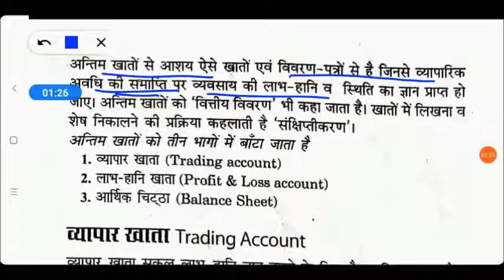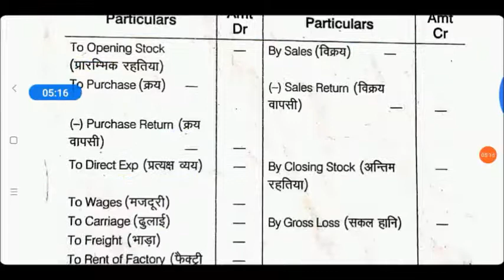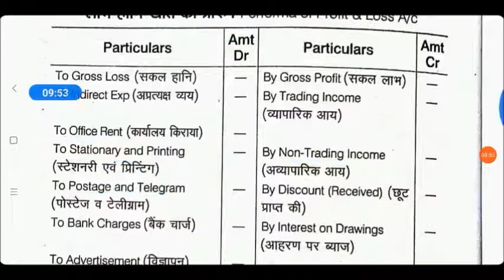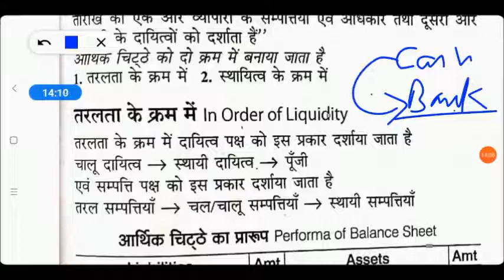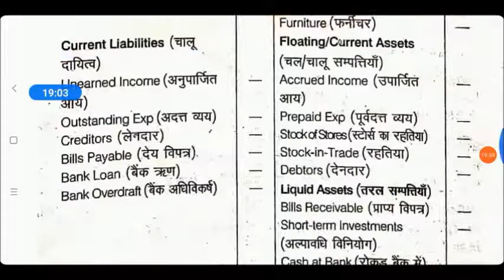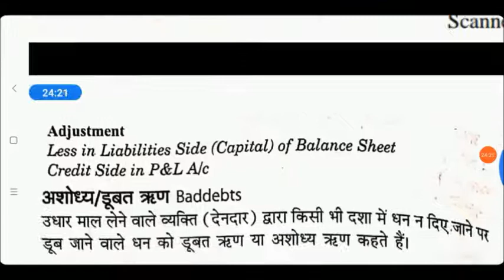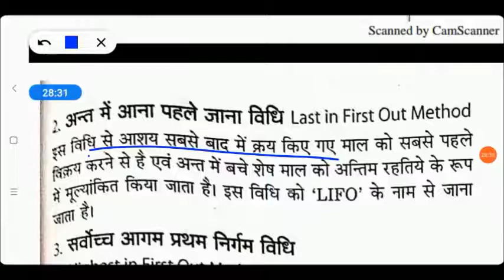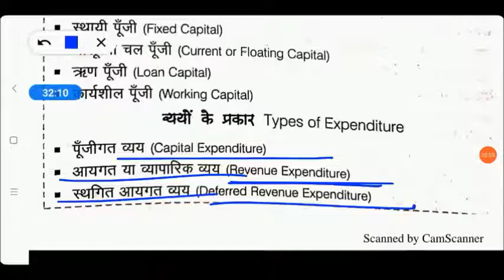UPPCL Assistant Accountant 2021 Preparation || My Commerce Info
B.Ed Entrance Exam/Commerce 2022 Preparation || 20 Questions X 20 Weeks Series || My Commerce Info

B.Ed Entrance Important Books Links here:

UP B.Ed. Commerce Group Guide 2020
Delhi University B.Ed. Joint Entrance Exam 2020
15 Practice Sets UP B.Ed KALA Varg (Solved Model paper 2019)

15 Practice Sets UP B.Ed Vigyan Varg 2020